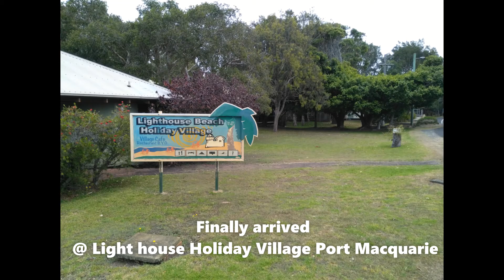Heading Towards Port Macquarie Australia / Angel Snowbird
Australia Holiday - Road trip Adventure
# Hello friends I'm Angel Snowbird
Most of my videos is about travel adventures, keeping the memories we can not hold on but somehow have the satisfaction being able to see beautiful scenery full of wonder and beyond description.
Day 1 driving towards Port Macquarie.
Checks complete. No issues found.